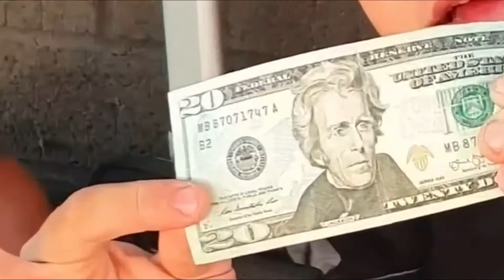Real Super Hero | Must watch Best Magic for poor peoples